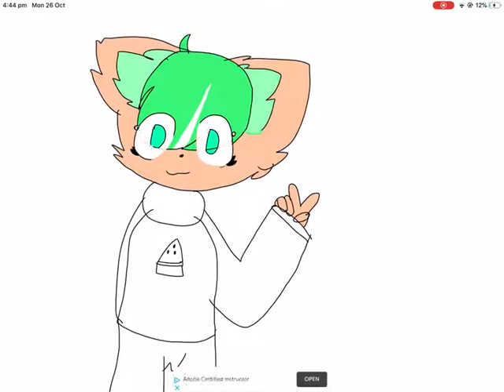New oc Watermelon! (Desc for more information)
Name:Watermelon
Favourite colours : teal,green,red and pastel pink.
Colour palette : Teal , green , pink
Snout : shaped like a watermelon seed ( black)
Paw: shaped like a watermelon seed ( black)
Tail and some parts of body : little splashes of teal ( with white lines )
Eye colour : teal ( with some green )
Hair : teal with a white tip
Fur : pink
Clothing : teal with a watermelon on it